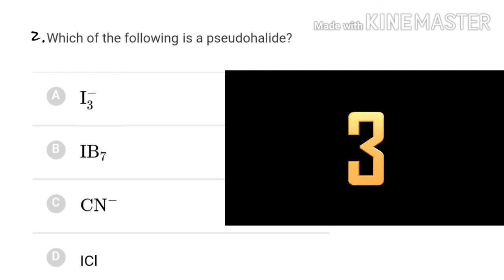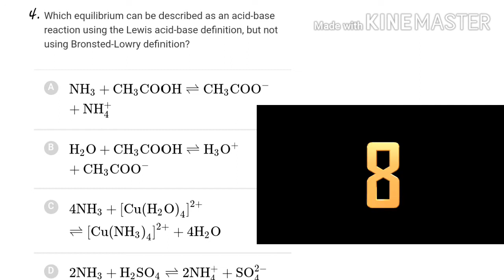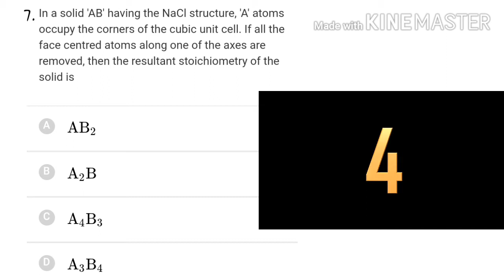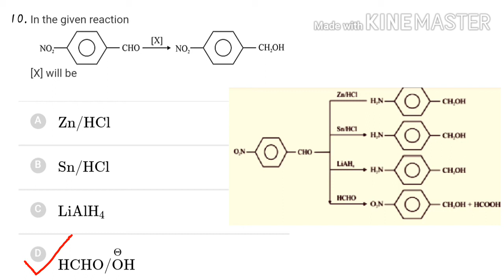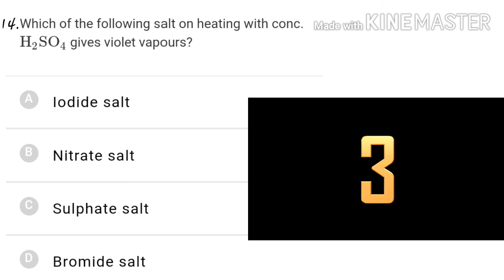Neet & Bsc nursing entrance exam , 15 CHEMISTRY MCQs